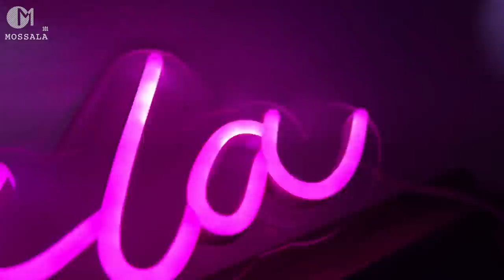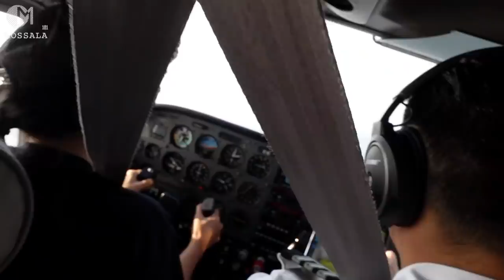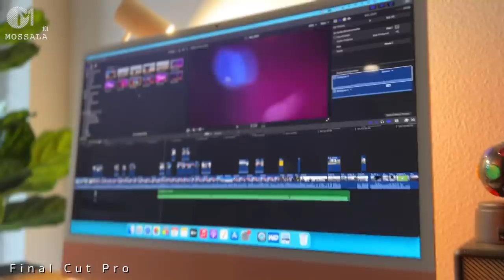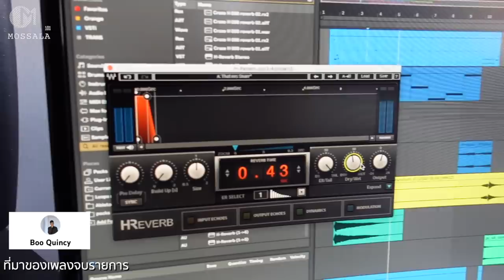ถาม-ตอบ อุปกรณ์ของช่อง รวมคลิปเด็ด ฉลอง 5 แสนซับ มอสลา |Videos of the Year 2021 My Equipment for YT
ส่งท้ายปี 2021รวมคลิปเด็ดในช่อง Mossala101 อัฟเดทอุปกรณ์ใช้ถ่ายทำในช่อง

ขอบคุณทุกคนที่รับชมและเข้ามาเป็นครอบครัวมอสลา เราเดินทางมาด้วยกันครึ่งล้านซับแล้วนะคะ
เพราะโลกมันกว้าง เราจึงอยากแบ่งปัน 🧡

ขอบคุณ
MAONO WM820 on Amazon

Link ชีวิตในอเมริกาเป็นไงวะ ตอน3